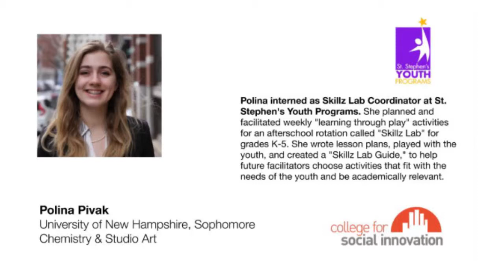Spring 2019 Showcase—Polina Pivak